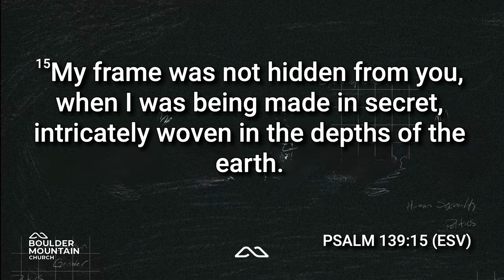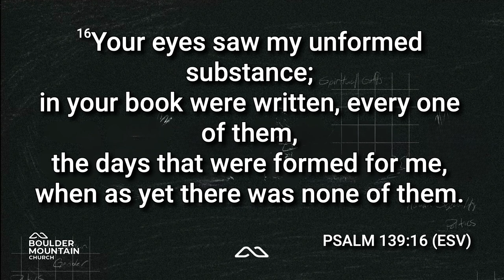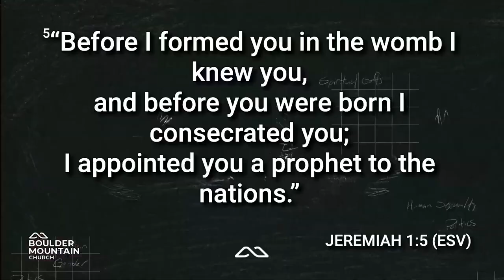Jesus and Abortion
Jesus encourages us to approach this complex issue with both compassion and truth, reflecting the character of JESUS in our engagement with cultural debates. We contend for all life. When it comes to difficult and weighty issues of our day, like abortion, we must look to Jesus as our example. He was full of grace and truth, accepting people without affirming the sins in their lives. He showed people their worth and value while also offering them opportunity to change.

John 1:14, Psalm 139:13-16, Jeremiah 1:5

Resources:
Hope Women's Center: Hope’s mission is to engage, encourage, and equip women and teen girls facing any difficult life situation. We guide women from trauma to transformation.

Choices: A safe place where we care about and for you.

Deeper Still: A resource for those seeking freedom from the emotional wounds of abortion.

Surrendering the Secret (STS): A ministry designed to help women (and men) heal from the hurt of abortion. Abortion affects people of all walks of life. At STS we provide resources for women that have had abortions, and opportunities for others to help support these women.

Engage the Culture by Scott Klusendorf Klusendorf teaches readers what the role of the pro-life Christian should be and how to lovingly and winsomely engage in questions and objections.